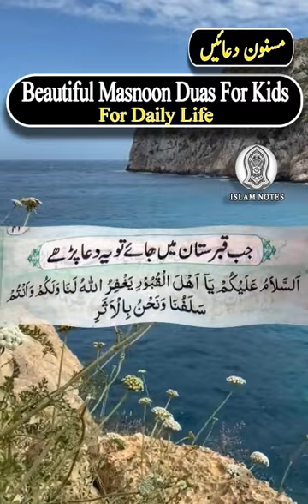Masnoon Duain in Arabic for daily life | Islamic Dua Learning For Kids | Part 3/4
SUBSCIBE NOW  👇

ISLAM NOTES.

Beautiful Masnoor Duas in Arabic for daily life | Islamic Dua Learning For Kids | Part 3/4
Ameen

اس چینل کا مقصد: دین کی صحیح معلومات،مسائل،عقائد۔ قرآن و حدیث کی روشنی میں آپ تک پہنچانے کی کوشش ہے
اللہ نے انسان کو جب سے پیدا کیا تو انسان کی ہدایت کے اسباب بھی پیدا کیا ہیں۔ دین کی بات کو دھیان سے سننا اور اس پر عمل کرنا  لازم ہے ۔اللہ نے تمام  انسانوں کی کمیابی اسلام میں رکھی ہے۔اس فتنے کے دور میں علماء حق کی باتوں کو نہیں پھیلاؤ گے تو جاھل اور گمراہ لوگوں کا غلبہ ہو جائیگا۔ اس لئے  آپ عزیز دوستوں سے بہت ہی عاجزی کے ساتھ گزارش ہے کہ ویڈیوز کو شیئر نہیں بلکہ عام کریں
اللہ ہم سب کو عمل کی توفیق عطا فرمائے
آمین